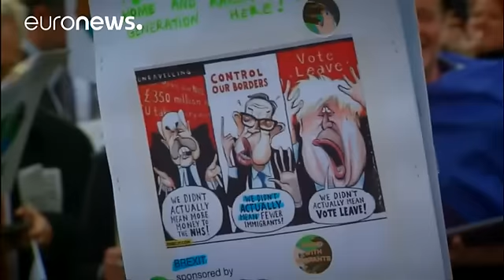«درهای بریتانیا بطور ناگهانی به روی مهاجران اروپایی بسته نخواهد شد»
دیوید دیویس، وزیر برکسیت بریتانیا در آستانه آغاز مذاکرات خروج کشورش از اتحادیه اروپا با سفر به کشورهای حوزه بالتیک به تشریح سیاست های مهاجرتی آتی بریتانیا پرداخت.

آقای دیویس با اشاره به نیاز کشورش به نیروی کار و کارگران اروپایی با مهارت پایین بویژه در بخشهای خدماتی نظیر رستوران و هتلداری تصریح کرد که درهای بریتانیا بطور ناگهانی به روی چنین مهاجرانی بسته نخواهد شد.

او روز سه شنبه و در یک کنفرانس مطبوعاتی مشترک با وزیر خارجه لتونی در این باره گفت:  «ما خواهان رسیدن به متمدنانه ترین و مسئولیت پذی…